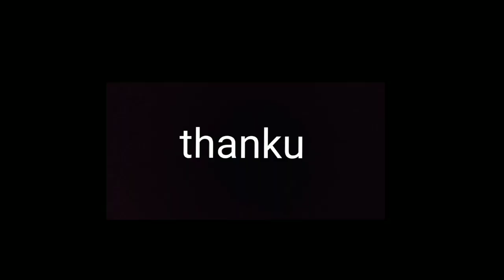Honda Activa 3G Telescopic Suspension Full Details In Hindi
your query